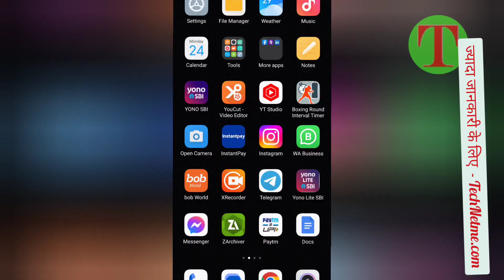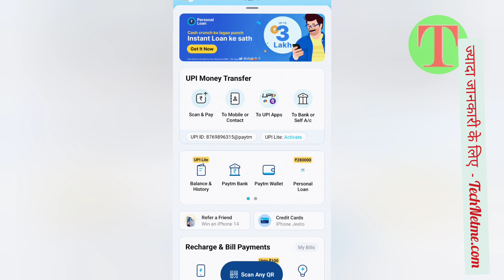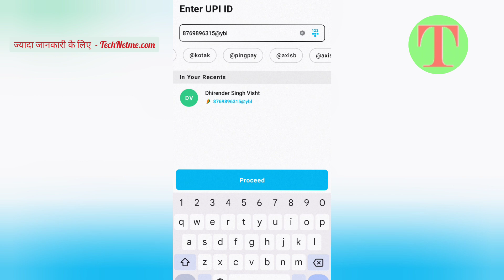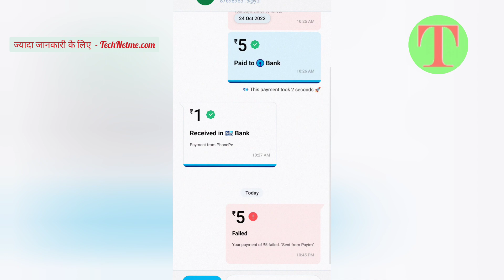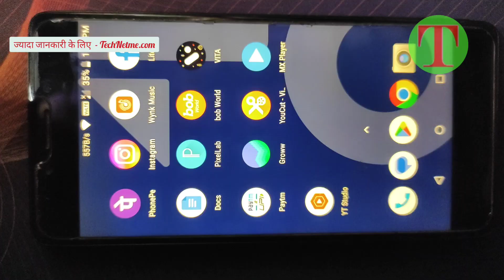Paytm se phonepe me paise kaise transfer kare 2023 - Paytm se phone pe me paise Kaise bheje